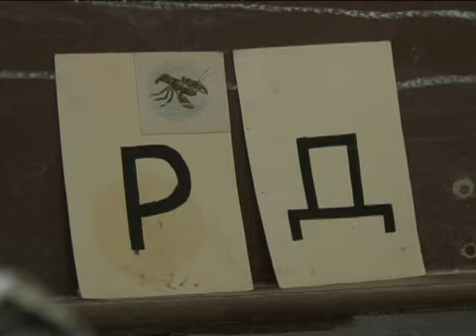Школа пенсионеров Кыргызстан